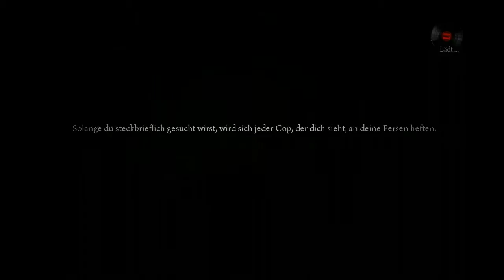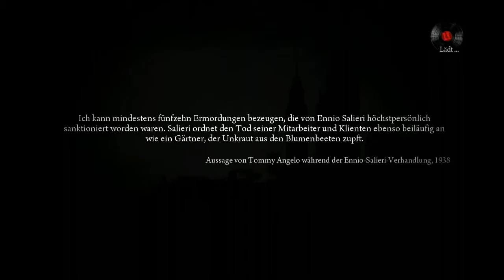Let´s play Mafia 2 THE BRETALY OF JIMMY DLC